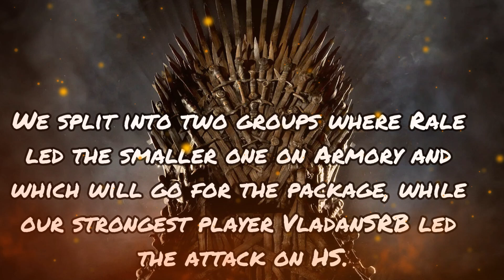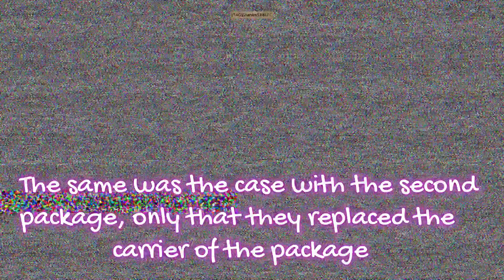GoTWiC [SOW] S13 R2 SFu vs K0H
Another match awaits us in the new season. Our goal is to win 80k points. So far we have not met KoH, but the small number of players on the battlefield gave us the role of favorites.